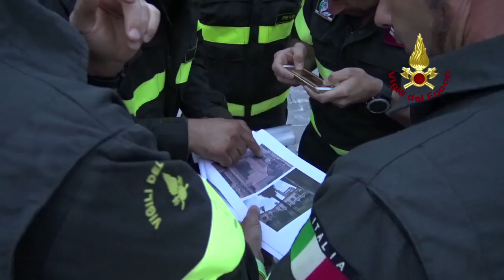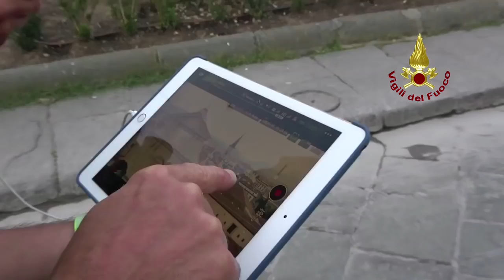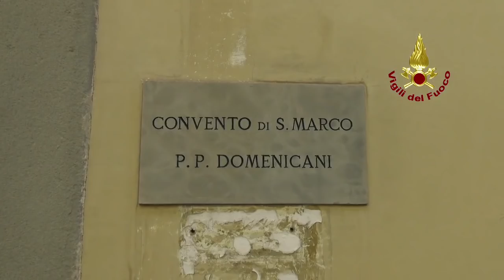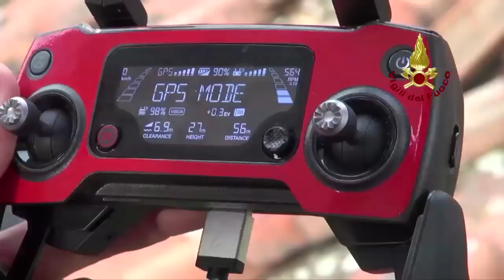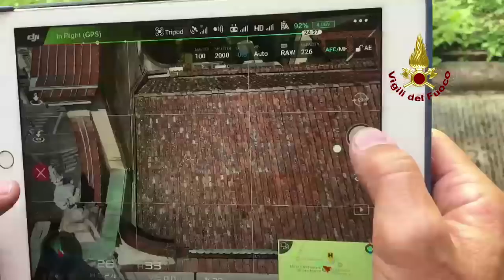Drone DJI Mavic Pro dei Vigili del Fuoco per la diagnostica preventiva delle Chiese di Firenze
A Firenze 3 giorni di operazioni dei Vigili del Fuoco con due droni DJI Mavic Pro per ispezionare i tetti di 3 Chiese per conto della Soprintendenza. Leggi l'articolo su Quadricottero News